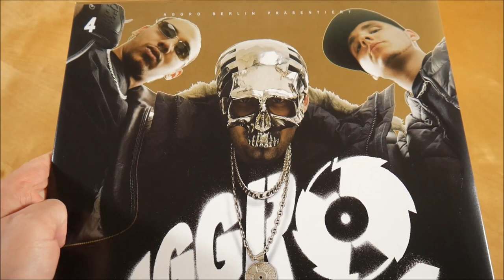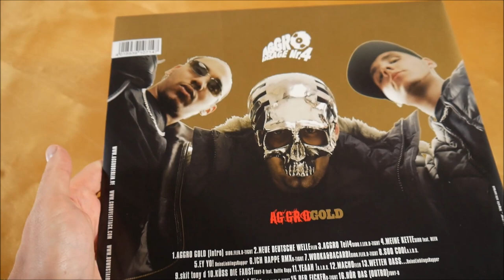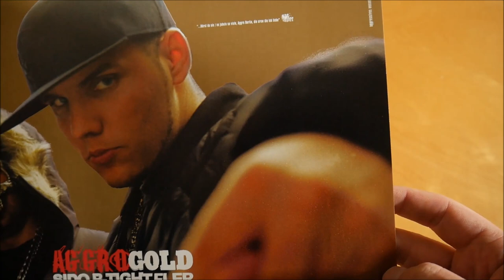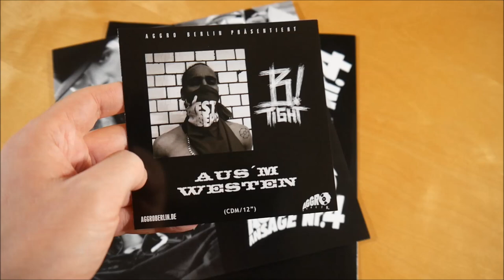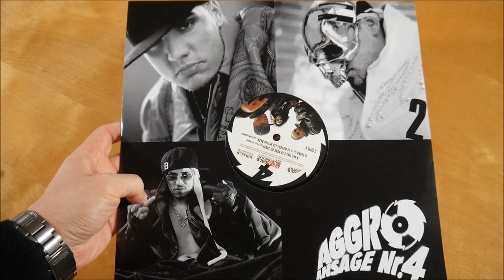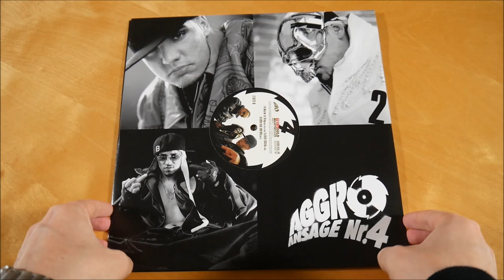Aggro Berlin - Aggro Ansage Nr. 4 Vinyl Unboxing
In diesem Video zeige ich euch die Aggro Ansage Nr. 4 Vinyl von Aggro Berlin.
► Hier könnt ihr das Album kaufen:
Weitere Musik von Aggro Berlin

► ALBUM INFOS
Aggro Berlin - Aggro Ansage Nr. 4
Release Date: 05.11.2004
Kaufpreis: ? €

Aggro Ansage Nr. 4 Tracklist:
01. Aggro Gold (Intro)
02. Neue Deutsche Welle
03. Aggro Teil 4
04. Meine Kette
05. Ey Yo!
06. Ich rappe (Remix)
07. Wodka & Barcadi
08. So cool
09. Skit
10. Küss die Faust
11. Yeaah!
12. Macho
13. Wetten dass...
14. Maxim ist King
15. Der F*cker
16. Hör das (Outro)

Aggro Ansage Nr. 4 Info:
Das Album von Aggro Berlin erschien am 05. November 2004 über Aggro Berlin.